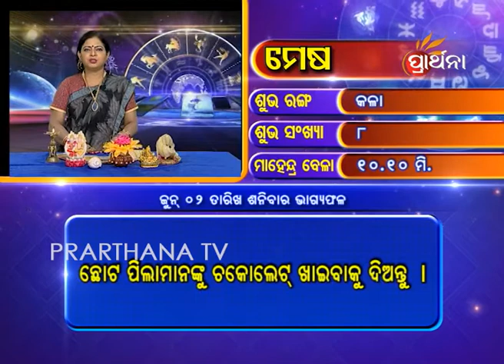Aries Mesha 2 Jun 2018 | Daily Horoscope | ଦେଖନ୍ତୁ ଆଜିର ଦିନଟି କେମିତି କଟିବ